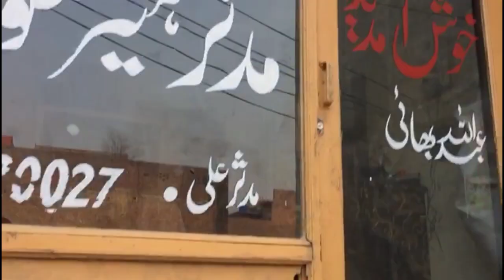Aaj Tahir Bhai Ne Mehfil Karwai 🤗 | Mashallah ❤️ Buht Maza Aya.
Assalamualaikum ! 🌹
doston ummid hai aap khairiyat se honge.
Aaj Tahir bhai ne mahfil karvai. jismein main bhi.
video dekhen gy to aapko bhi bahut Maza ay ga.

Allah Pak Qabool Farmaey (Aameen)